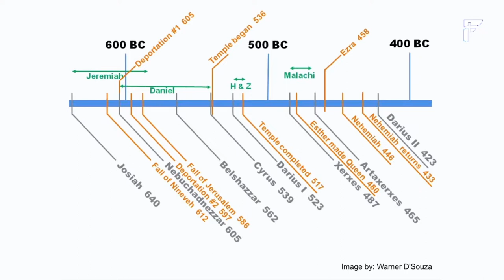Ezra 9 and 10 Radical Separation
As we complete Ezra the people of Israel face a difficult call to obedience and purity.

First delivered on 12/12/21